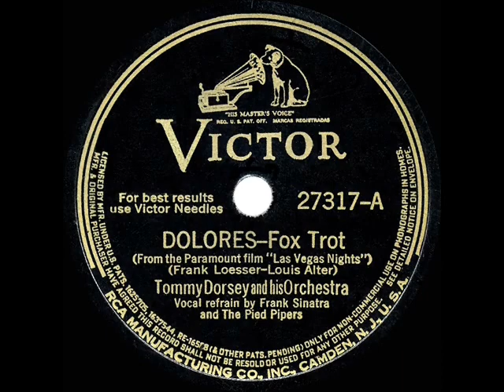1941 HITS ARCHIVE: Dolores - Tommy Dorsey (Frank Sinatra & The Pied Pipers, vocal)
Dolores (Alter-Loesser) by Tommy Dorsey & his Orchestra, vocal by Frank Sinatra and The Pied Pipers

The Frank Loesser-Louis Alter hit was introduced by the Dorsey band in the film “Las Vegas Nights.”  See also the Bing Crosby version.